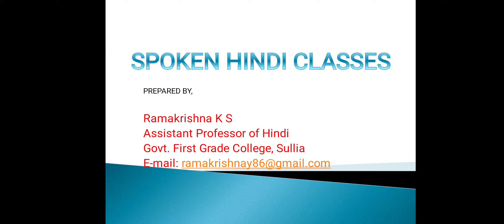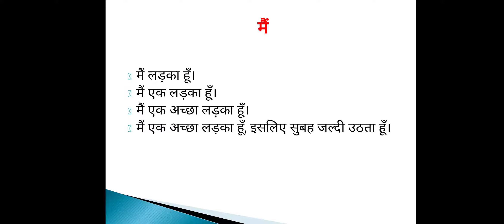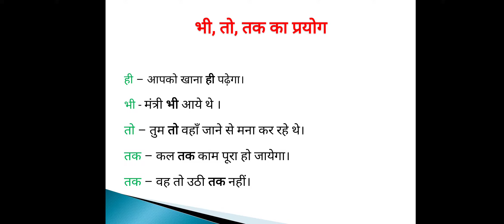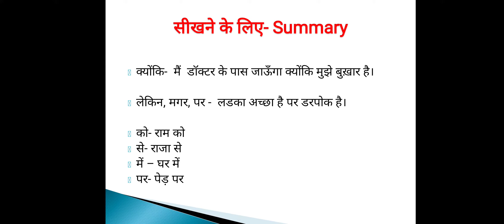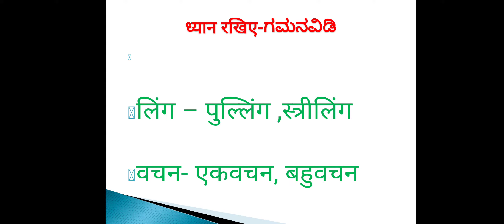Day 21 - Learn Hindi in 21 days through Kannada( Spoken Hindi through Kannada) By Ramakrishna K S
Easy way of learning Hindi